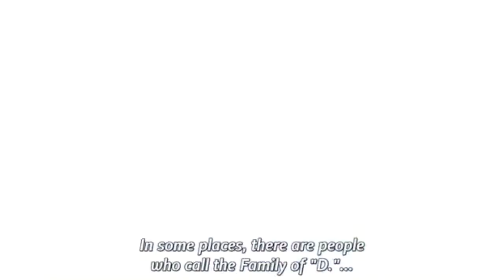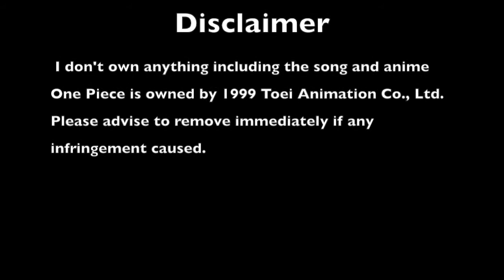The Will of "D"--Trafalgar Law [AMV] The Beginning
One piece is owned by Toei Animation Co., Ltd.
Please let me know if there is any infringement caused, I will remove the video immediately.
共有この動画を純粋に